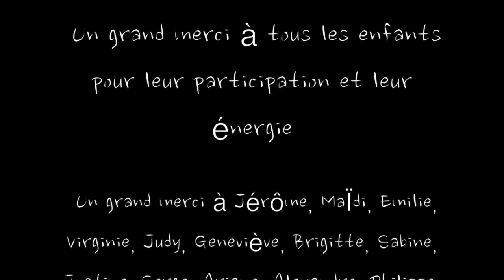"ON N'EST PAS DES SARDINES " clip officiel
Manifestation en images contre la menace de fermeture de classe à l'école Levert paris 20E.